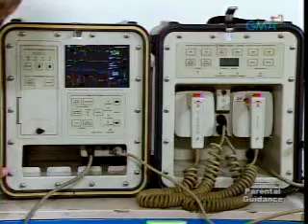Jessabelle 089 - 082908 (3.3).wmv